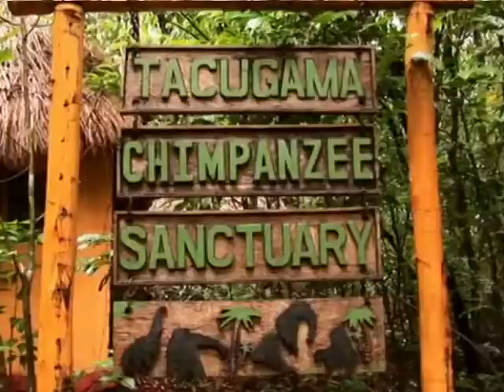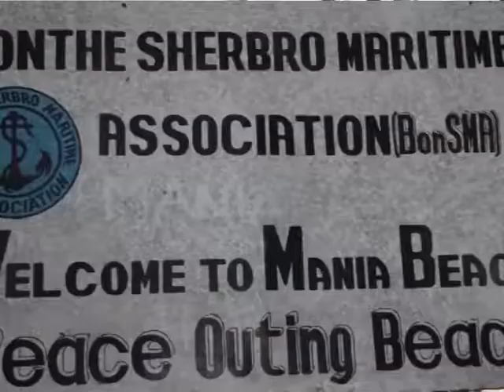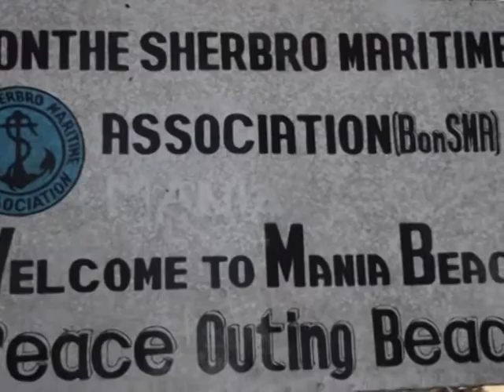Sierra Leone National Tourist Board - Tourism Promotion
The Board's main objective is to enhance the development of Sierra Leone's tourism opportunities and market Sierra Leone worldwide as an attractive tourist destination. It is also tasked with developing and promoting sustainable tourism development and maintaining the operations of all tourist establishments to ensure quality service delivery in compliance with the ECOWAS standards of classification of Tourist Establishments.